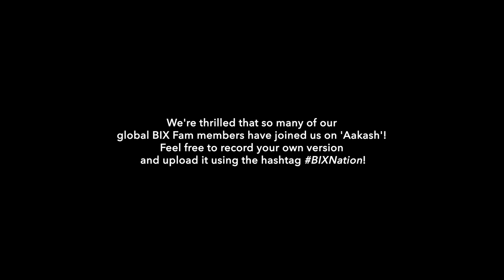Berklee Indian Ensemble ft. Sharon Renold - Aakash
The Berklee Indian Ensemble is delighted to present "Aakash" an original by Sharon Renold, a recent Berklee graduate, composer, vocalist and bassist from Switzerland.

“Aakash” meaning “sky” is a song of hope and resilience. Life occurs in cycles. Everything on our planet goes through experiences of destruction and rebirth, continuously. Just as nature adapts to cycles and phases, even calamities that befall it, we too learn from every disaster that wreaks havoc on our lives, allowing us to weather through the next storm more calmly than before.

“Aakash” reminds us: We will rise looking toward the sky! Just as dusk welcomes the dawn; and winter its spring, we will rise and rebuild.

“Aakash" (original composition) written and arranged by Sharon Renold.
Additional vocal arr: Annette Philip

Producer & Artistic Director, Berklee India Exchange: Annette Philip
Assistant Manager, Berklee India Exchange: Rohith Jayaraman
Assistant, Berklee India Exchange: Lydia Renold

Berklee Indian Ensemble
Vocal Solo & Bass: Sharon Renold, Aarau, Switzerland

Choir:
Agney Mulay, New Delhi, India
Annette Philip, Kerala, India
Ganesh Balasubramanian, Singapore
Gayathri Karunakar Menon, Doha, Qatar
Gayathri Krishnan, Orange County, CA
Lydia Renold, Schönenwerd, Switzerland
Medha Nair, Irvine, CA
Paola Munda, Palermo, Italy
Rohith Jayaraman, San Jose, CA
Shradha Ganesh, Toronto, Canada
Snehal Pandey, Belmont, CA
Sriram Balasubramanian, Singapore
Swarathmika Swaminathan, Mumbai, India

Piano: Amir Darabi, Tehran, Iran
Keyboards: Fryderyk Hong Doang, Poland & Vietnam
Accordion: Yotam Ishay, Afula, Israel
Electric Guitar: Joseph Karakatsanis, Melbourne, Australia
Acoustic Guitar: Karan Pandav, Pune, India
Mandolin: Travis Forencich, Portland, OR
Tabla: Giridaran Subramaniam, Bangalore, India
Percussion: Thomas Antonio de Almeida Debelian, Oslo, Norway
Drums: Maxime Cholley, Chambéry, France

Violin I: Bengisu Gokce, Istanbul, Turkey
Violin II: Madeline Stewart, Oakland, CA
Viola: Anna Stromer, Boston, MA
Cello: Emanuel Keller, Jerusalem, Israel

Special Thanks to our amazing video contributors from around the world!

Purdue Taal - Purdue University's first South Asian a cappella ensemble
SETU - Stage Ensemble Theater Unit
Drita Protopapa
Yoel Genin
Shai Portugaly
Shilpa Ananth
Swara Swami
Aleif Hamdan
Giri Subramaniam
Maxime Cholley
Amir Darabi
Guy Bernfeld
Gayathri Krishnan
Ahikaa Arora
Stephen Webber
Colin Jenkins
Medha Nair
Asha Ramesh and Ramesh Jayaraman
Amira Gill
Yash Bhide

Recorded live at Berklee College of Music
Engineer: Andrés González-Cardona
Assistant Engineers: Julie Papili, Nicole Gemmiti, Celia Bolgatz
Mixing: Andrés González-Cardona
Mastering: Jonathan Wyner
Video Production: Kevin Greene & Regina Crisosto Jequier
Video Editing: Sharon Renold
Video Color Advisor: Lydia Renold
Camera Operators: Francis Peña, Angel Irizarry, Seven Moreno, Regina Crisosto Jequier, Kevin Greene
Additional video help: Isak Kotecki